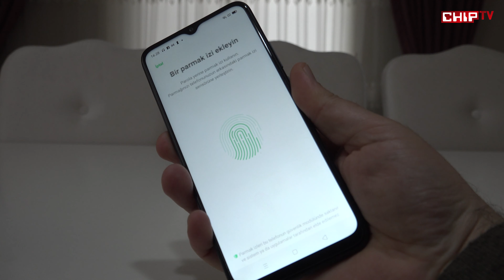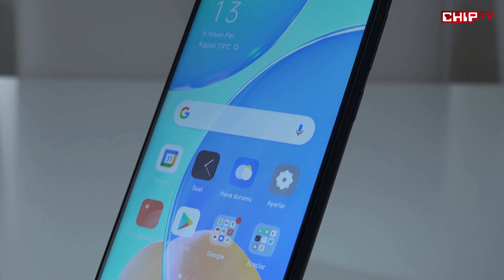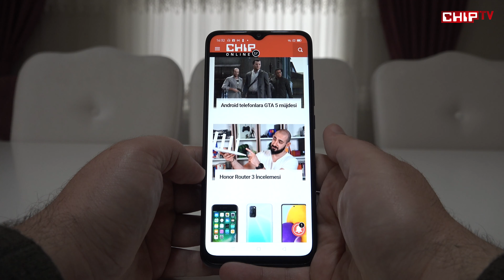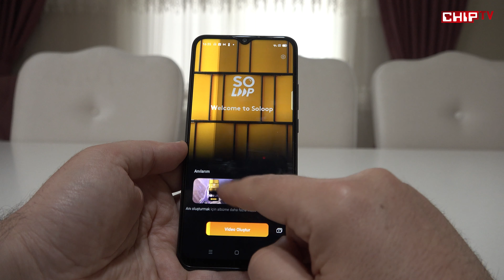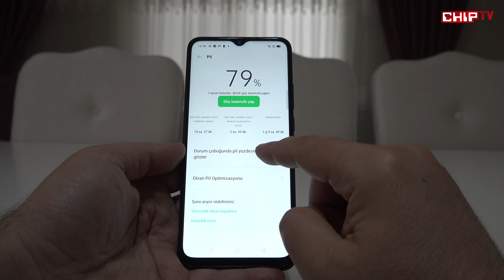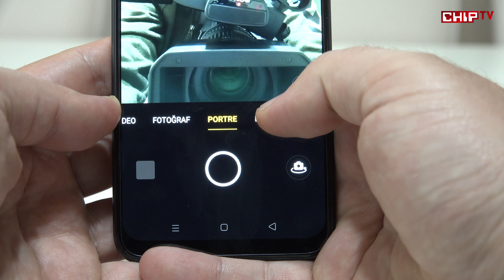OPPO A15s İnceleme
OPPO'nun Türkiye'de üretilen ilk akıllı telefonu OPPO A15s özellikleri ve performansı nasıl? Tüm detaylarıyla inceledik.